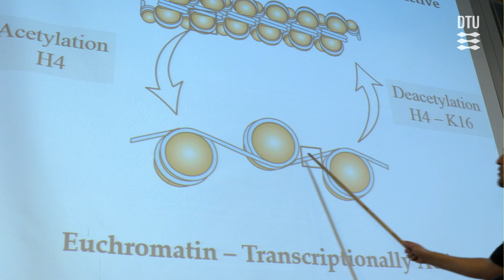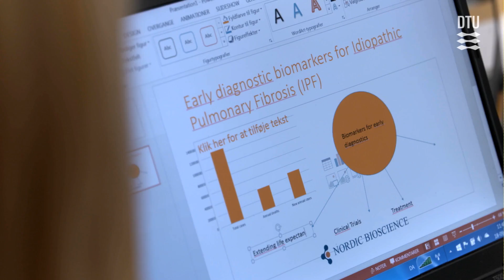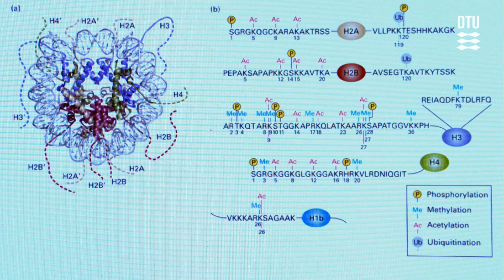Pharmaceutical Design and Engineering (MSc), DTU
MSc graduates in Pharmaceutical Design and Engineering gain solid knowledge of all phases of drug development—with special emphasis on biopharma.
The pharmaceutical industry is in great need of graduates with extensive knowledge of drug development, especially when it comes to drugs based on biological molecules, which is a global growth area in the pharmaceutical industry—e.g. in connection with age-related diseases, cancer, complex lifestyle diseases, autoimmune diseases, and certain infectious diseases.
On the MSc in Pharmaceutical Design and Engineering, you will learn how to design, develop, and test drugs in line with the methods applied by the pharmaceutical industry. You will acquire a broad range of competencies in all areas of pharma—e.g. diagnostics and nanotechnological treatment methods. Of course, the legal aspects relating to documentation, approval, and distribution of drugs also form part of the study programme.